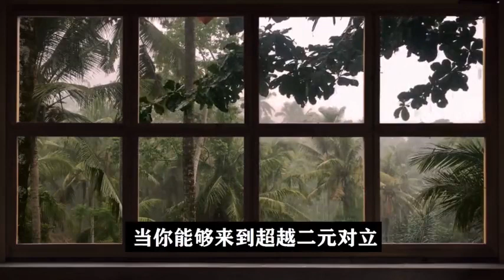只有超越二元对立才能真正解决问题